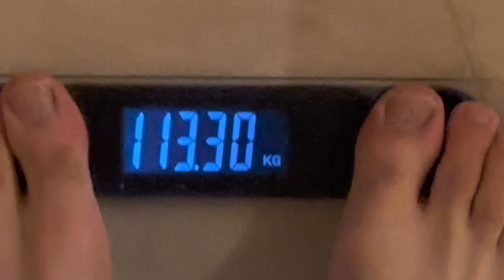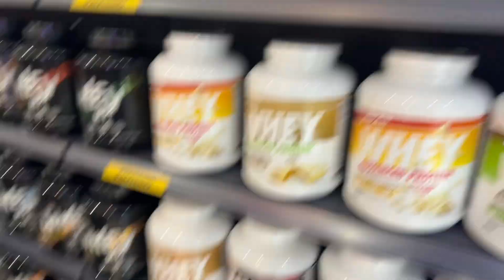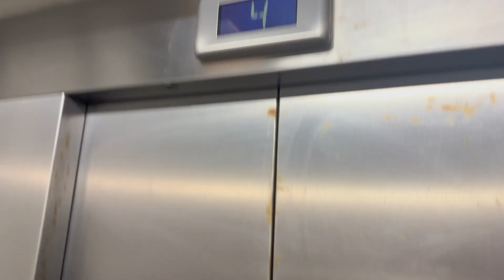الرحلة ل ١٢٠ كيلو يوم 120 - The End - النهاية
hal dee nehayet el re7la le 120 kilo??? olooly ra2yokom.